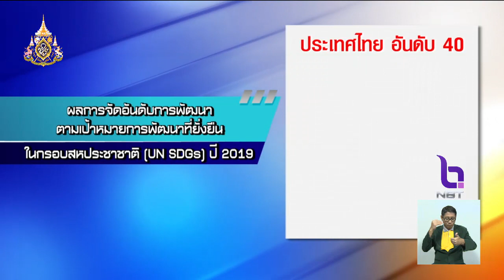ไทยมีอันดับการพัฒนาที่ยั่งยืน เป็นที่ 1 ของอาเซียน